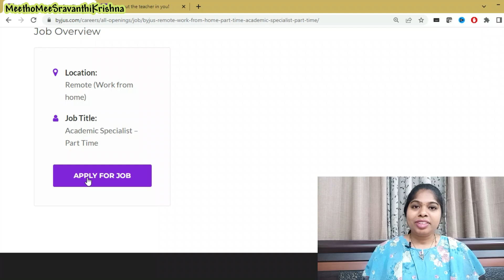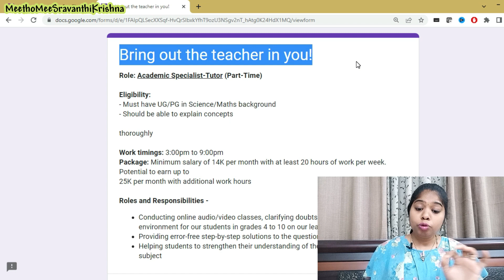Latest part time jobs 2023 | work from home jobs 2023 | tutor jobs online | sravanthikrishna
Hello All,

This video is about byjus academic specialist job .

This is best work from home jobs no experience without investment. Complete details are explained in video.

Yours Lovingly
SravanthiKrishna

byjus academic specialist interview questions
byjus academic specialist job
byjus academic specialist salary
byjus academic specialist
byjus
byjus latest jobs,
byjus jobs
tutor jobs
tutor jobs online
byjus tutor
sravanthikrishna
meethomeesravanthikrishna